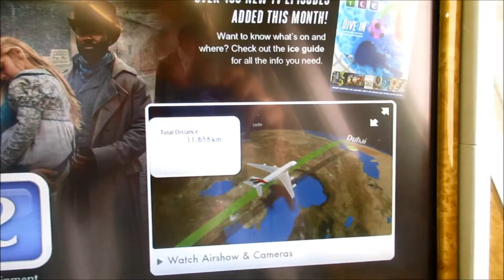Emirates Airline Experience Business Class Experience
Check out the bar in the sky!